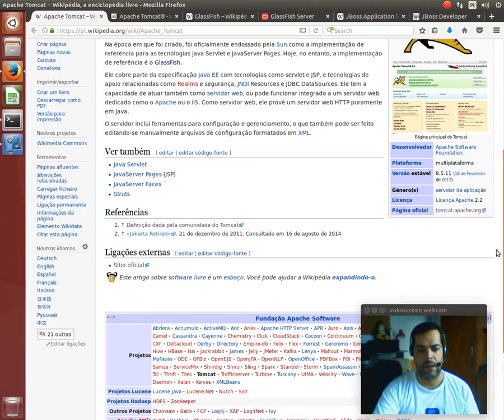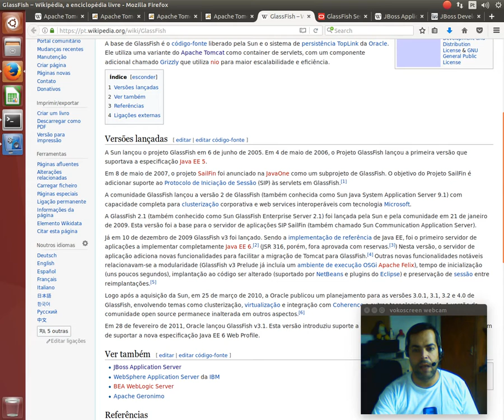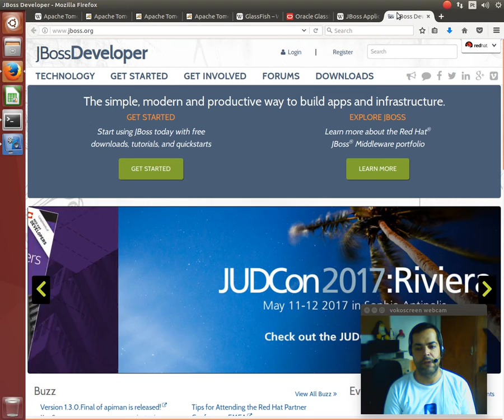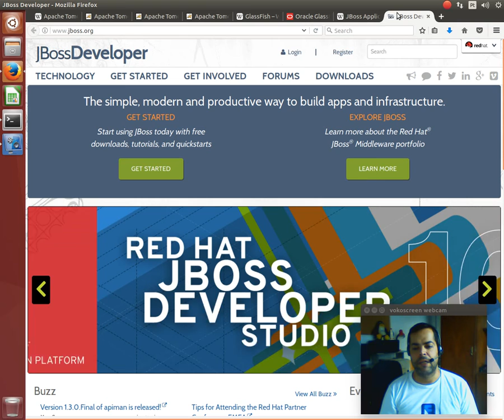Ajuda Linux - Dia 418 - Servidores Java para Linux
Vídeo explicativo: Servidores Java para Linux